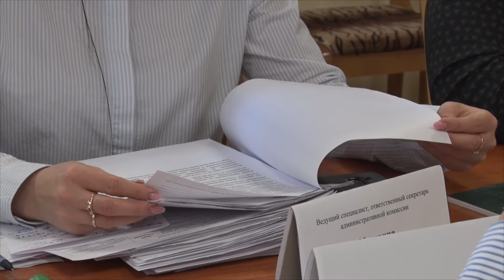Десна-ТВ: В ответе за содеянное: очередное заседание административной комиссии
Очередное заседание административной комиссии прошло 26 октября. В центре внимания – новые случаи нарушения общественного порядка в городе.